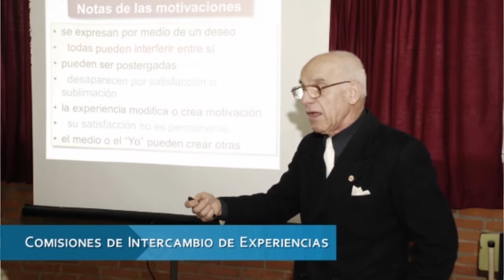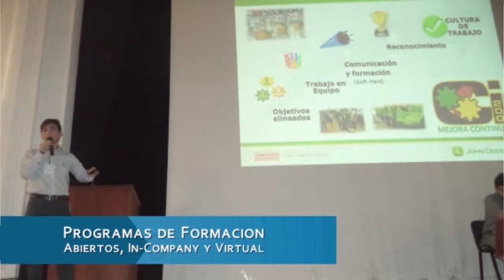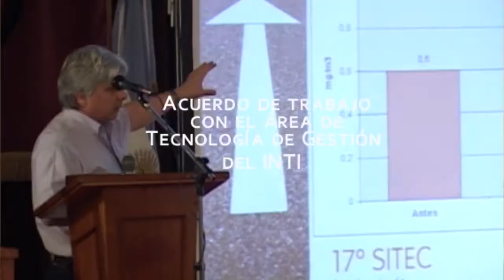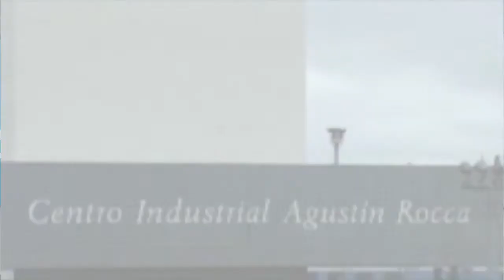SAMECO 20º Aniversario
Video Conmemorativo de 20º Aniversario de SAMECO